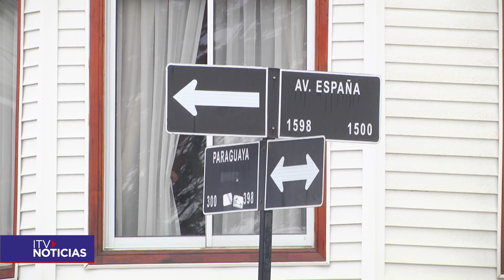Hallan auto involucrado en accidente de tránsito de este fin de semana